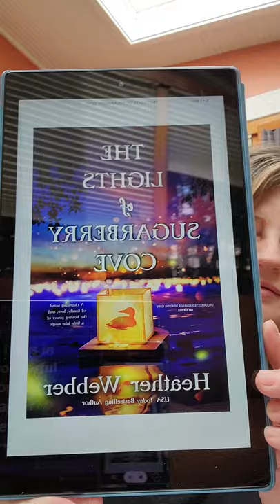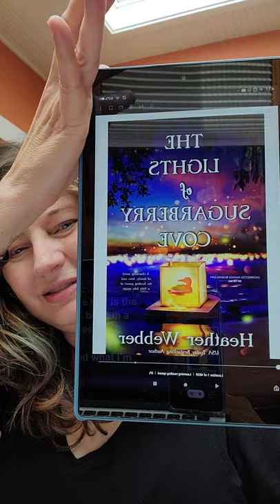Book Review: The Lights of Sugarberry Cove by Heather Webber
I was so excited about this book that I told my husband how inspired I was reading it.

There's so much to learn as a writer; so much to enjoy as a reader; and so much that I learned about the character Sadie's video project.

So here I am, making videos again. I hope to keep the book reviews short and sweet.